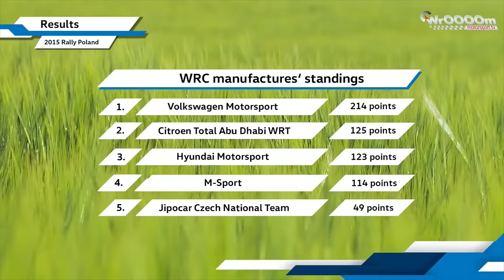RajdowoNews 09 WrOOOOm Tv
Ten odcinek poświęcony jest jednemu wydarzeniu - 72. Rajdowi Polski. Małgosia Piasecka podsumowuje zmagania WRC w naszym kraju 3..2..1..Jest jazda!!